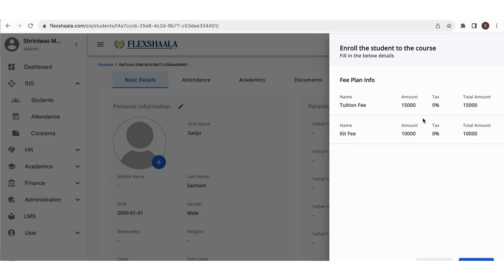HOW TO ENROLL A STUDENT IN FLEXSHAALA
Here is the video explaining how to enroll a student in flexshaala app.